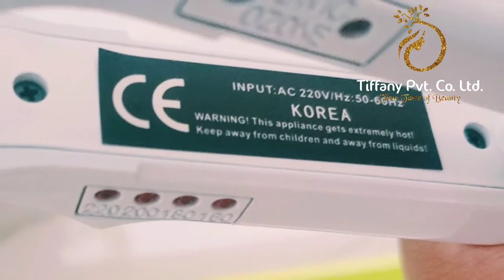হেয়ার রিবন্ডিং | Hair Rebounding-Straightening Iron 2021 | A Grade Quality | Salon-Parlor in BD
হেয়ার রিবন্ডিং | Hair Rebounding-Straightening Iron 2021 | A Grade Quality | Salon-Parlor in BD |Tiffany BD

We are always Updating our all serivices on You Tube World & FB page Live. please do subscribe our channel for watching our all new Bridal videos,Hair_Care Skin care videos , New Hair cut & Hair Color videos and face_and_Body_Whitening solution videos.we are giving Skin Care, Color Cosmetics and Beauty related services.
please visit our 2  below FB Page links.

in Page TIFFANY Dr. Alvin products-All Whitenening Solution & Acne Solution.
এই বিউটি প্রোডাকগুলোর উপকারীতা কি কি?
১. ব্রনের দাগ ও অন্য দাগ দূর হয়ে মুখের উজ্জ্বলতা বাড়বে ১০০%।
২. হাতের নিচের কালো দাগ ও গলার কালো দাগ দূর হবে।
৩. মেছতার দাগ চলে যাবে।
৪. হাত,পা ও শরীরের সূর্যের তাপের পোড়ানো কালো দাগ ও অন‍্য দাগ দূর হবে ২০ দিনে ও নতুন ঙ্কিন ফিরে আসবে।
এই প্রোডাক্টগুলো বাসায় সবাই নিজে নিজে নরমাল ক্রিমের মতো ব্যবহার করতে পারবেন। আমাদের Beauty_Expert রা আপনাদের সবসময় Guide করবে।
Dermatology_Tested_Product এর কোনো পার্শ্ব-প্রতিক্রিয়া নাই।
Doctor Alvin এর Original Product "Tiffany Pvt.Co.Ltd." দিচ্ছে। প্রমাণ দেখতে পেইজ লিংকের সব ভিডিও ও ছবি দেখবেন।

For more details : Skin Crae & Salon Products :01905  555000
Office Address: H- 21, R- 123, Lift-2, Gulshan-1, Dhaka.